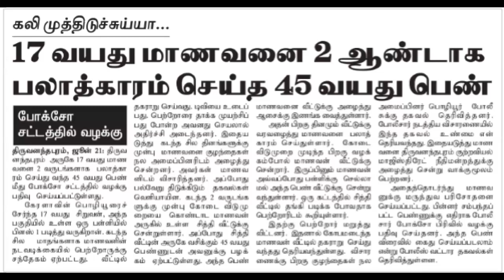FLASH NEWS FOR DEAF 29th JULY2019#152